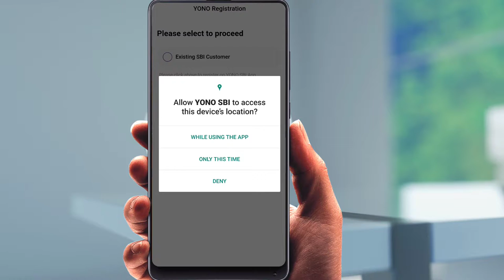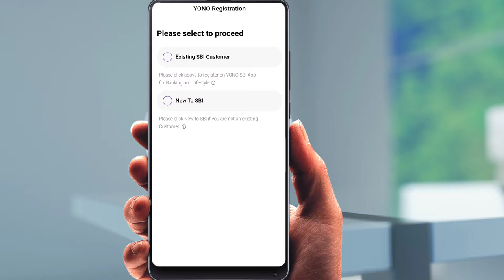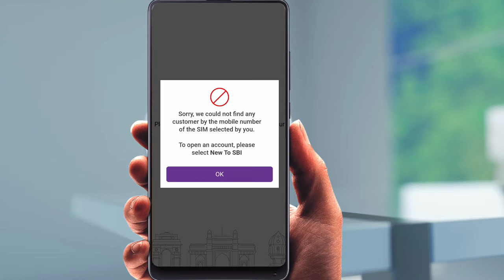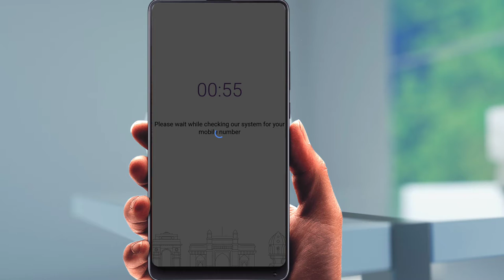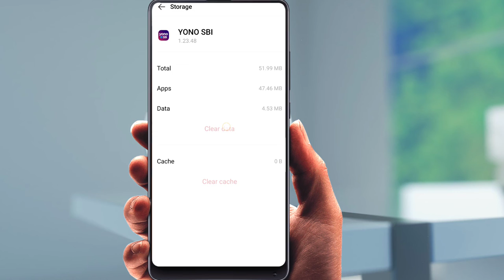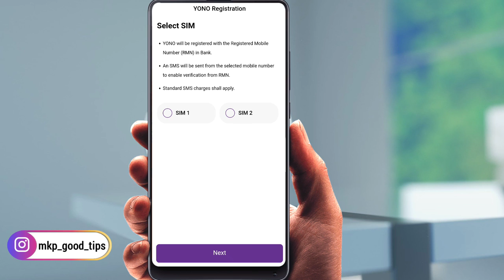yono sbi login problem | yono sbi registration problem | yono sbi technical error | yono try later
yono sbi login problem solved l
 SB001 Technical Error
Please Try Later problem Kaya hi 2022

 Yono sbi app ka password nikale